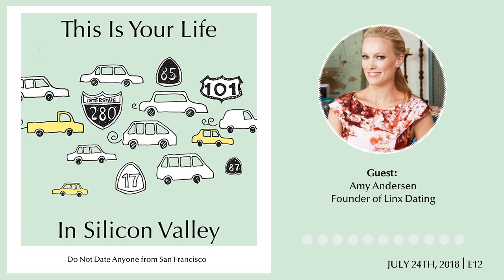Do Not Date Anyone from San Francisco (Guest: Amy Andersen, Founder of Linx Dating)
Episode Summary

Amy Andersen is the Founder of Linx dating and a legend in Silicon Valley lore. Amy was profiled in Vanity Fair Magazine in a now-famous article about 'Cougar Night' at The Rosewood Hotel. What you don't know about Amy is that she is one of the smartest entrepreneurs you will ever meet.
Episode Notes

In this episode, we explore the beginnings of Amy's entrepreneurial career, and how she grew to become the most famous matchmaker in the area. We learn from Amy a bit about some of the 'quirks' of the San Francisco dating scene, and why you may be better off dating someone from the Peninsula.

Amy talks about the now infamous article in Vanity Fair, and how it affected her business. We gain insight into how a matchmaker actually works, what they charge, and everything in between.